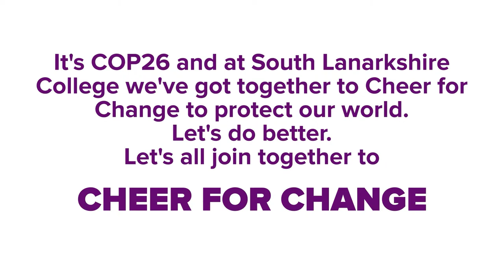CHEER FOR CHANGE